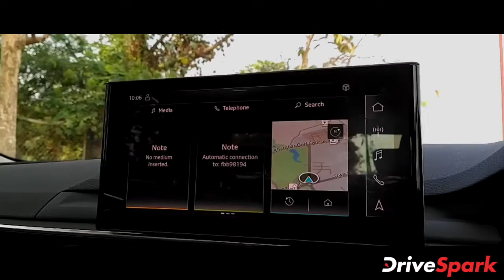2021 Audi A4 Review | 2021ರ ಆಡಿ ಎ 4 ವಿಮರ್ಶೆ | Kannada DriveSpark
2021 Audi A4 Review | 2021ರ ಆಡಿ ಎ 4 ವಿಮರ್ಶೆ | Kannada DriveSpark

ಆಡಿ ಕಂಪನಿಯು ತನ್ನ ಹೊಸ 2021ರ ಎ 4 ಫೇಸ್‌ಲಿಫ್ಟ್ ಸೆಡಾನ್ ಕಾರ್ ಅನ್ನು ಇತ್ತೀಚೆಗೆ ದೇಶಿಯ ಮಾರುಕಟ್ಟೆಯಲ್ಲಿ ಬಿಡುಗಡೆಗೊಳಿಸಿತು. ನಾವು ಇತ್ತೀಚೆಗೆ ಈ ಹೊಸ ಸೆಡಾನ್‌ ಕಾರ್ ಅನ್ನು ಚಾಲನೆ ಮಾಡಿದೆವು. ಆಡಿ ಕಂಪನಿಯ ಎಂಟ್ರಿ ಲೆವೆಲ್ ಐಷಾರಾಮಿ ಸೆಡಾನ್‌ ಕಾರಿಗೆ ಸಂಬಂಧಿಸಿದ ನಮ್ಮ ಅನಿಸಿಕೆಗಳನ್ನು ಈ ವೀಡಿಯೊದಲ್ಲಿ ನೋಡೋಣ.